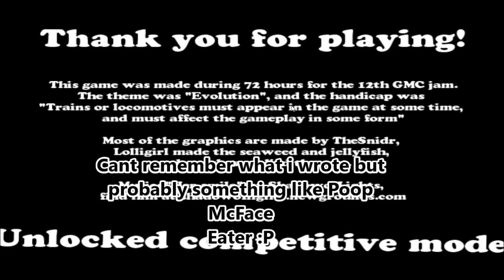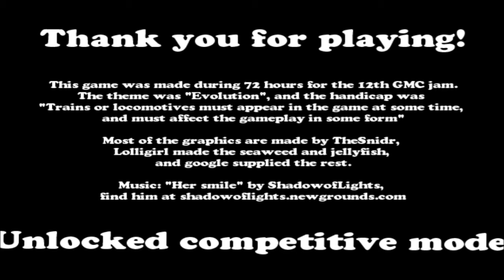Doomshark! a taste of how evolution has failed us!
probably the best game i have played in a while just pure joy. check it out here since it has another mode to unlock and some different "Plot events??" when you play through more times

description from original developer:

In Doomshark you play as a little fish that needs to adapt to rougher waters.

WARNING: Contains sharks with frickin lasers attached to their heads

This game was made by TheSnidr during the 72 hours of the GMC jam #12. The theme for the jam was "Evolution", and the handicap was "Trains or locomotives must appear in the game at some time, and must affect the gameplay in some form".

I was busy for a lot of the time during the jam (work all saturday, school all monday), but I think got a playable game done anyway!